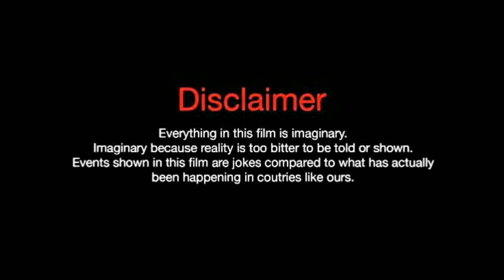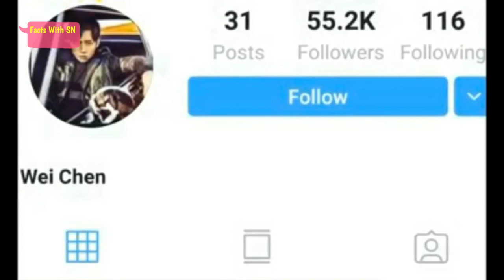Wei Chen, Lifestyle, Biography, NetWorth, Age, Girlfriend , Hobbies, Facts With SN